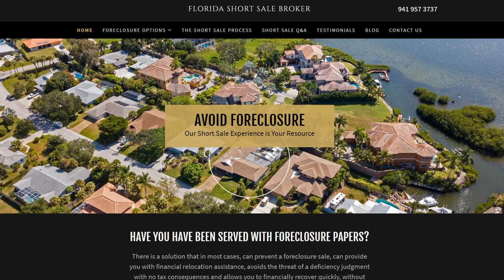Florida Short Sales - From a Real Estate Seller and Buyer perspective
With loan modifications ending, Florida Short Sales are likely to start increasing.  What does this mean to a seller facing foreclosure and what are the opportunities for real estate buyers looking at short sales in Florida.  Licensed Real Estate Broker, Troy Funk takes an inside look at two different homes he is marketing that are short sale listings and explains how a short sale can benefit a seller facing foreclosure and how a buyer can obtain a good opportunity in buying a short sale in the State of Florida.

Troy Funk, Broker
Realty One Group Skyline

- Advanced Property Search
- New Build Home Search
- Foreclosures
- Stop Foreclosure
- Join Our Brokerage ... "The Sky Is Your Limit"